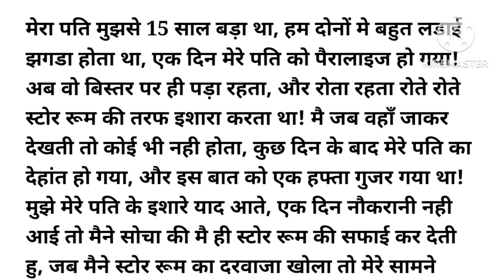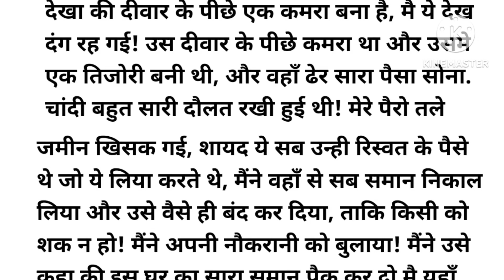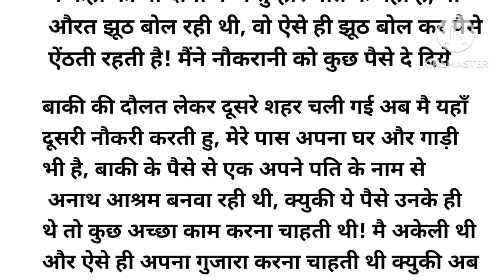दिल को छु लेने वाली कहानी*An emotional hindi story